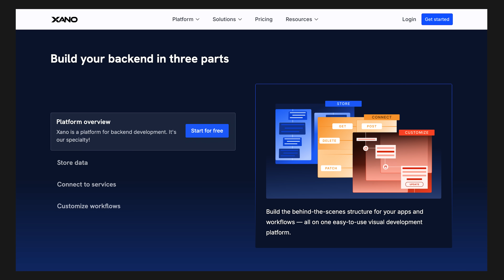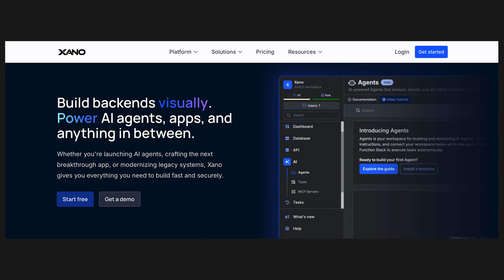Why You Need to Try This Powerful Backend Development Platform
Unlock the power of no-code backend development with Xano - the platform built for developers, startups, and entrepreneurs who want to launch fast without managing servers or writing endless backend code.

In this review, I’ll show you why Xano is one of the best backend development platforms available today and how it helps you build scalable APIs, databases, and server-side logic - all without worrying about infrastructure.

Whether you’re building a web app, mobile app, SaaS product, or MVP, Xano gives you a secure, flexible, and fully managed backend that grows as your business grows.

In this video you will learn:
- How Xano lets you create a powerful backend without coding
- Why developers love its API builder and database automation
- How startups use Xano to launch faster and scale reliably
- Key features like serverless hosting, business logic workflows, and instant scalability

If you’re looking for a no-code backend, API builder, or an all-in-one scalable backend platform, Xano could be exactly what you need.